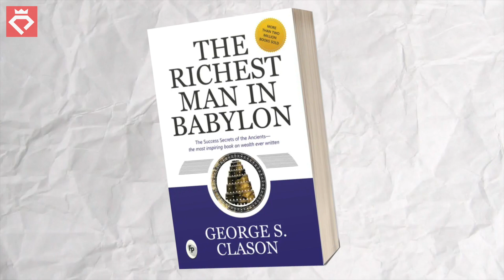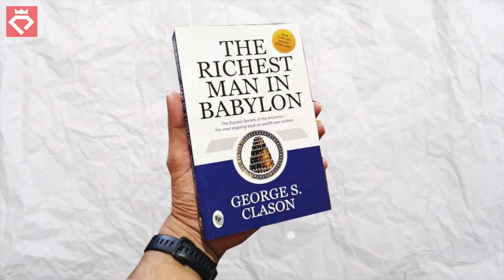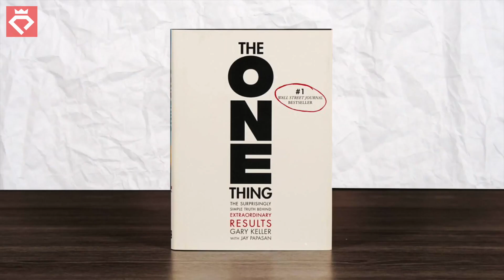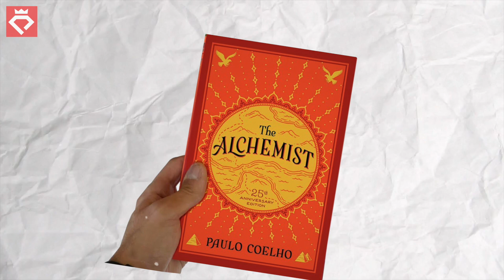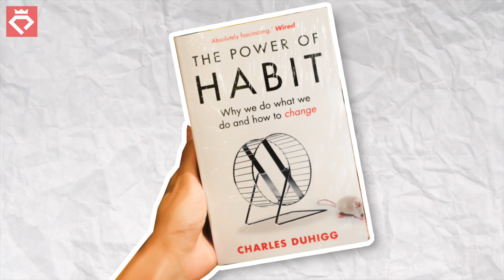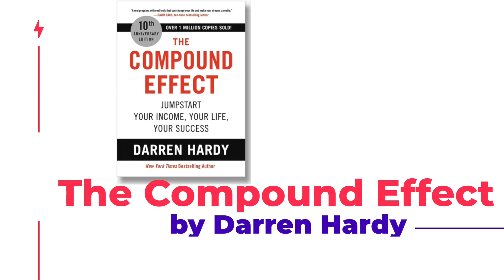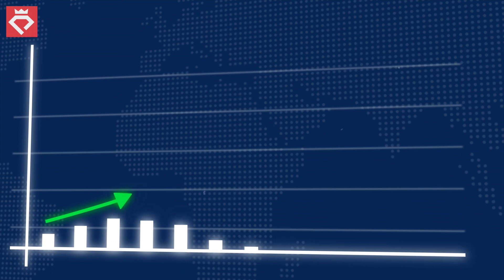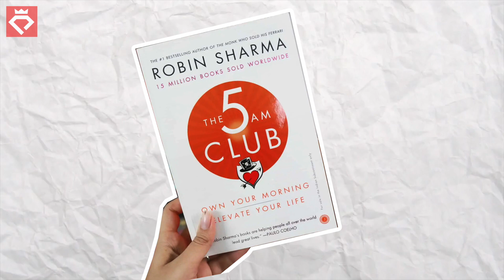READ these 10 BOOKS and become a crazy-rich BILLIONAIRE!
10 books that will transform you and help you become insanely wealthy

Do you want to transform your life and become extremely wealthy? In this video, we will discuss 10 books that can help you transform your financial situation and achieve extraordinary wealth. Each book on this list has valuable lessons about financial management, investment, and business that will lead you towards success and prosperity. Not only that, these books can also change your perspective on money and help you develop the rich mindset needed for financial success. So, if you are ready to take a big step towards financial freedom and wealth, watch this video and start reading the books that will transform your life!

Plux is the ultimate destination for luxury and fine living enthusiasts. We provide an extensive resource for ranking the most expensive things in the world, and our content is frequently referenced in leading publications such as Forbes, USAToday, and Wikipedia. As the go-to source for luxury content, we are committed to providing the best information and inspiration to our community of luxury enthusiasts. Join us today and discover the world of luxury living like never before!